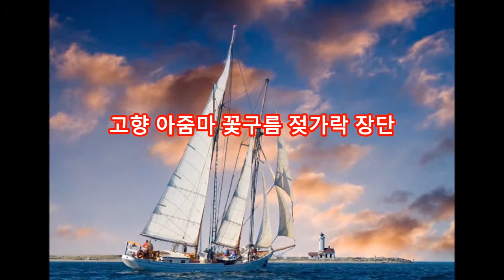고향 아줌마(한태일) 이석화 젖가락 장단 (정감어린 풍경들)